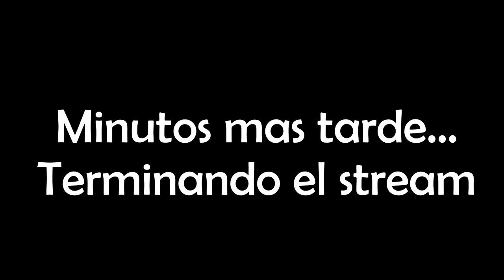La Peor Seccion Del Podcast (Perdón) - Clip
¡Wow! Nuevo video. Exclusivo de nuestro podcast. Recuerda que nos puedes ver en vivo por mi canal de Twitch.
-21:00 Hrs Chile. TODOS LOS VIERNES.